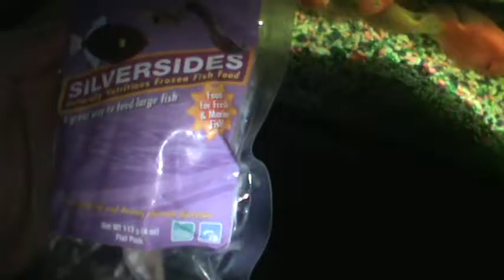silver sides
eating